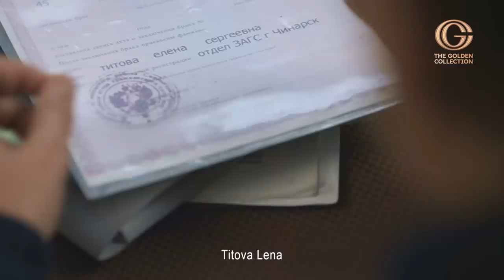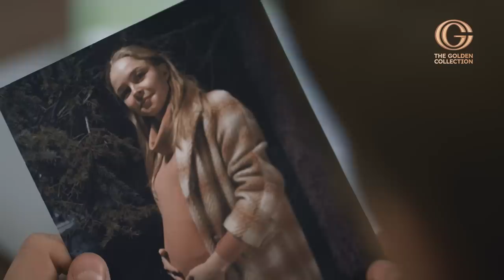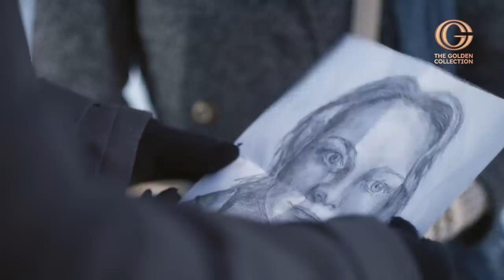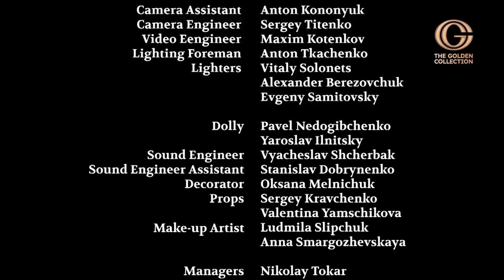Instant change-up Part 2 | Romantic movie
Lena is happy: she has a wonderful husband, she is preparing to become a mother. But a trip to the district center on an old regular bus and a meeting with a criminal turn her whole life upside down. And even on her best friend, she can no longer rely as before ...